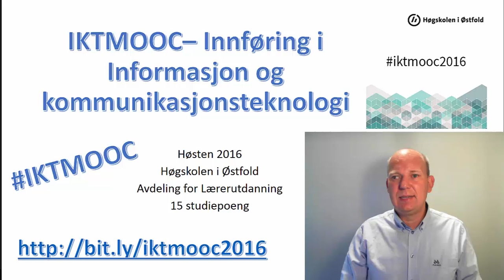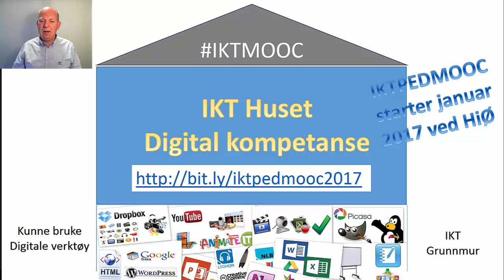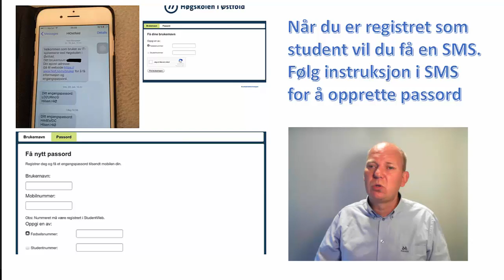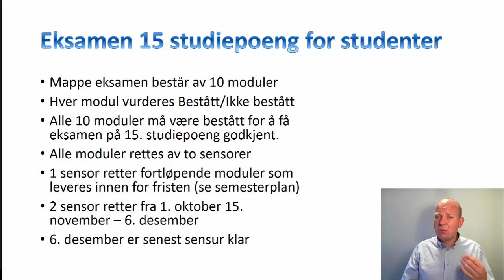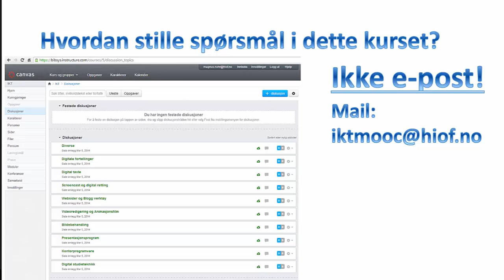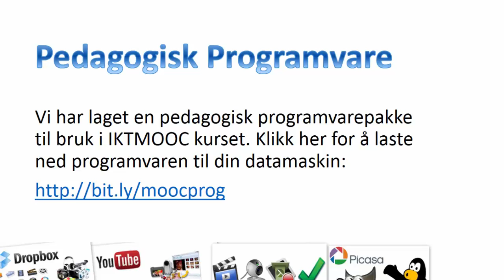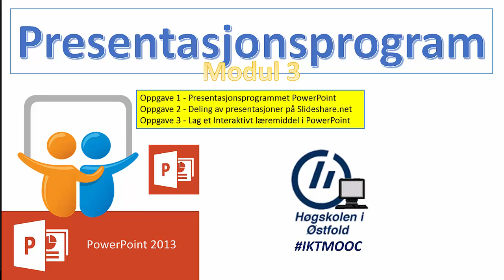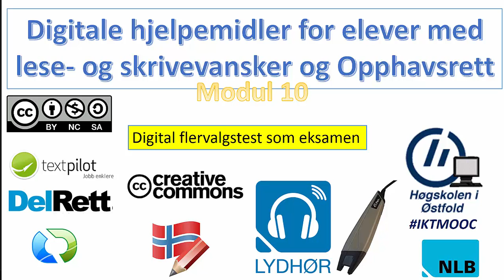Introduksjonsfilm IKTMOOC 2016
I denne filmen få du konsentrert viktig informasjon for studenter som skal ta studiet IKTMOOC - Innføring i IKT ved Høgskolen i Østfold høsten 2016.